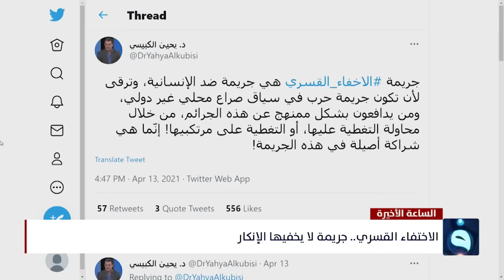الساعة الأخيرة | الاختفاء القسري .... جريمة لا يخفيها الإنكار | تقديم : د.زيد عبد الوهاب